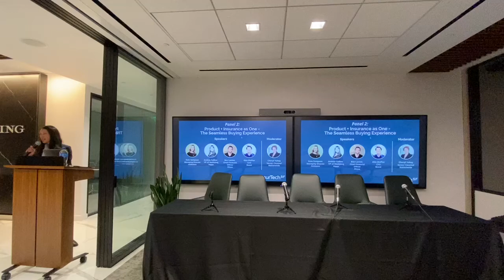Insurtech SF Embedded Insurance (Part 2) 12-02-21